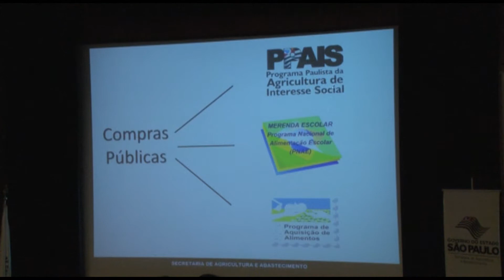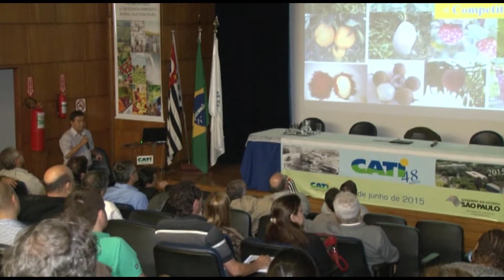SAA - Comemoração de 48 anos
48 anos da CATI